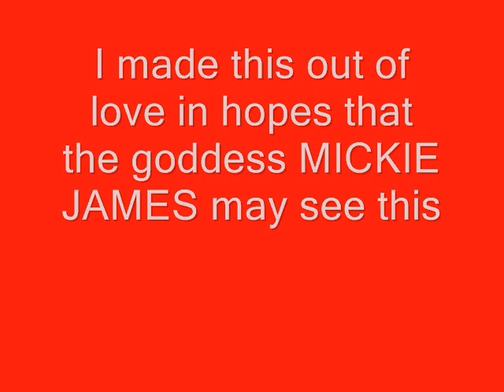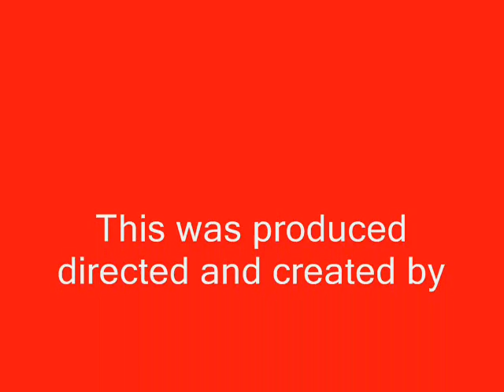MY WIFEY MICKIE JAMES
a short vid of the luv of my life Mickie James